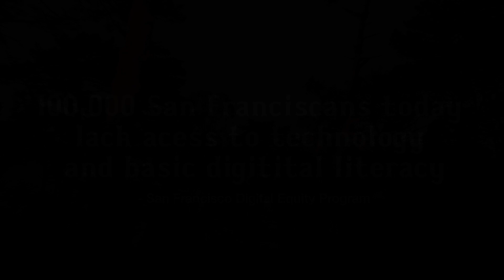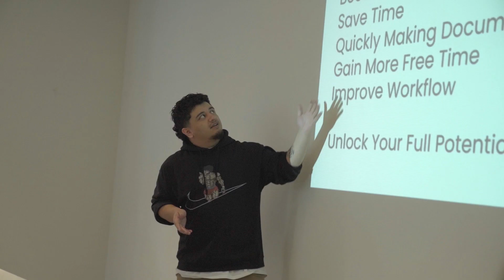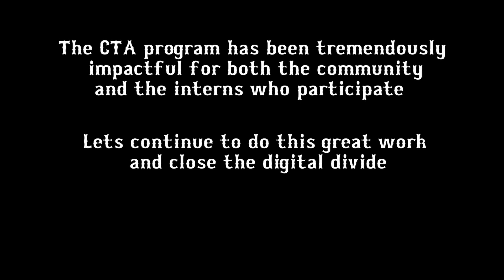Behind the Scenes: Life as a CTA Intern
Discover the day-to-day adventures of our talented CTA interns! In this exclusive video, join us as we explore the world of tech support through the eyes of our dedicated interns. Get ready for an insider's look at the rewarding journey of being a CTA intern